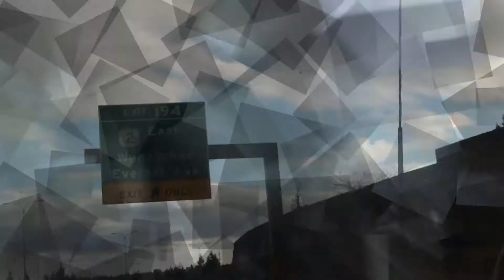Flooring is Decided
After much deliberation and stress around trying to pick the right flooring we finally landed on one but still not sure. I hope it works out.